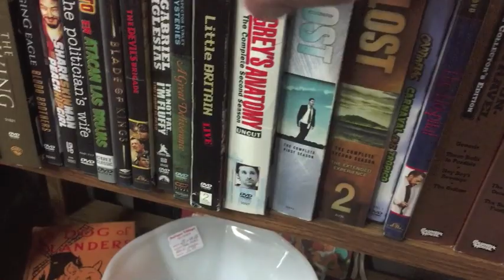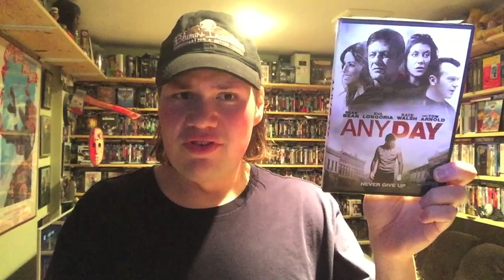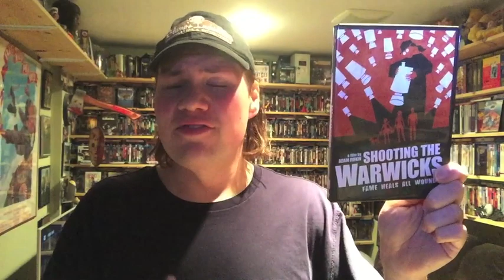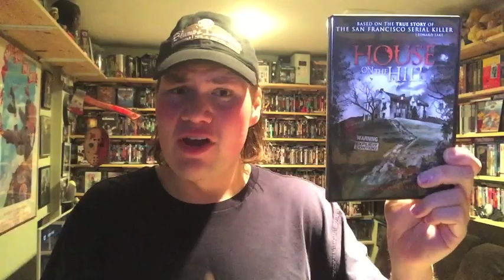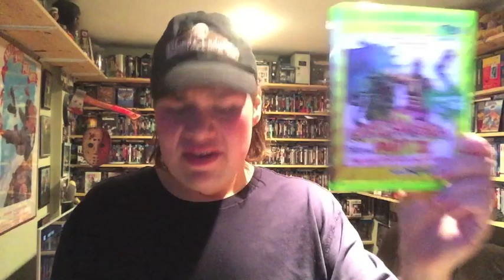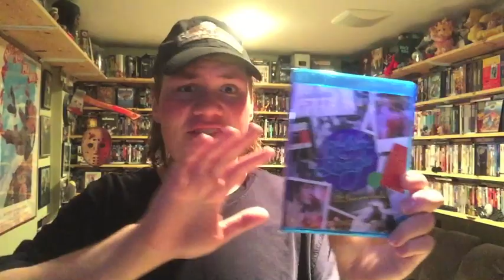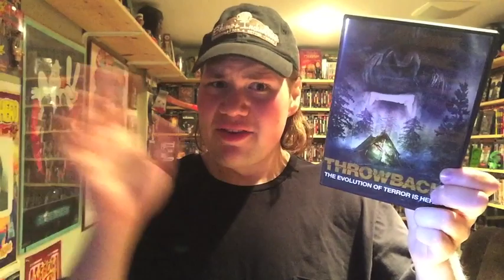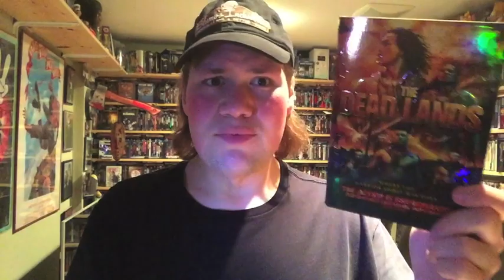Blu-ray / Dvd Tuesday Shopping 7/21/15 : My Blu-ray Collection Series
• (6:26) Robot Chicken Season 7 Dvd – Starring Seth Green

•  (7:26) Any Day : Directed by Rustam Branaman – Starring Sean Bean, Kate Walsh, Eva Longoria, Tom Arnold

•  (8:55) Shooting the Warwicks : Directed by Adam Rifkin – Starring Scott Anderson, Kelley Menighan Hensely, Monika Tilling

•  (10:31) The House on the Hill : Directed by Jeff Frentzen – Starring Naidra Dawn Thomson, Shannon Leade, Stephen A.F. Day

• (11:21) Haunted Hollywood : Directed by Charles Band – Starring Jessica Morris, Ariana Madix, Eric Roberts

•  (12:38) The Toxic Avenger Part 3 : The Last Temptation of Toxie – Directed by Lloyd Kaufman and Micheal Herz

• (13:17)  Wild Thing : Directed by Max Reid – Starring Robert Knepper, Kathleen Quinlan, Robert Davi, Maury Chaykin

•  (14:14) Roller Boogie : Directed by Mark L Lester – Starring Linda Blair

•  (15:20) The Last Survivors : Directed by Thomas S Hammock – Starring  Haley Lu Richardson, Booboo Stewart, Jon Gries

• (16:29) Throwback : Directed by Travis Bain – Starring Vernon Wells

• (17:26) Appetites : Directed by Cameron Casey – Starring Lauren Parkinson, James Duval

*  (18:34) The Dead lands : Directed by Toa Fraser – Starring James Rolleston, Lawrence Makoare